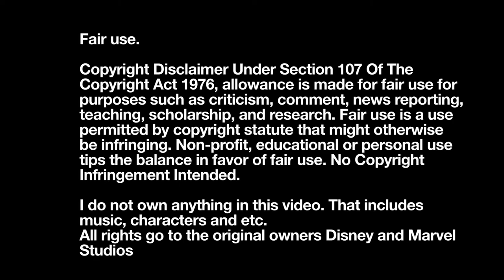“I’m a Sokovian Fortuneteller” | WandaVision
(WandaVision) (2021)
Season 1 Episode 6: All-New Halloween Spooktacular!

Pietro insults Wanda’s ‘Sokovian Fortune Teller’ costume.